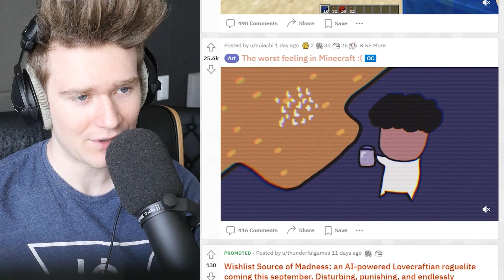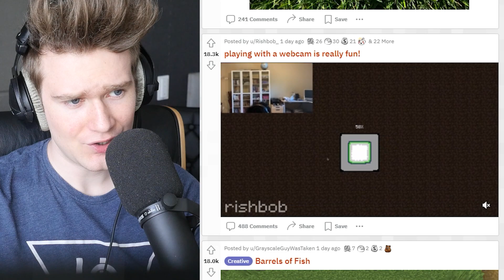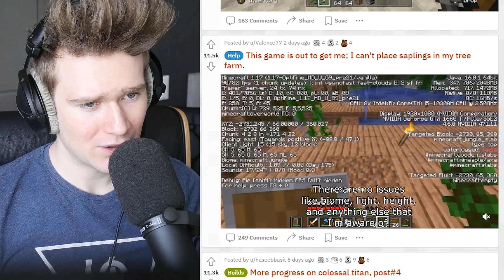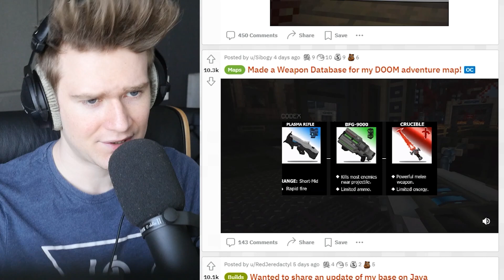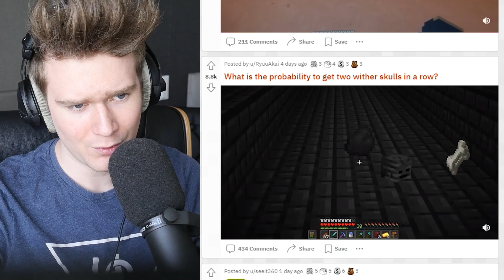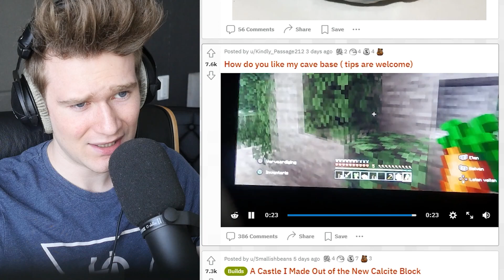Co sie stanie gdy PRZEPALISZ AXOLOTLA? | Minecraft Reddit